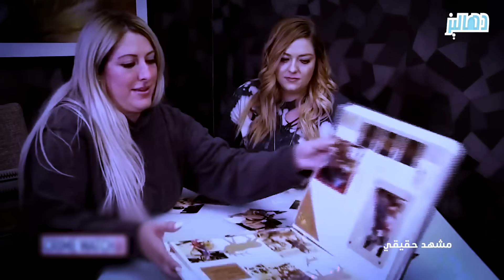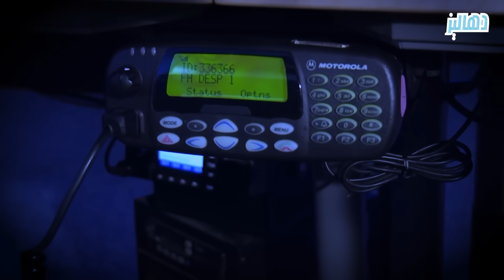كاميرا مراقبة منزلية ترصد آخر مشهد للرجل قبل أن تطلق زوجته النار على رأسه وتقتله بدم بارد